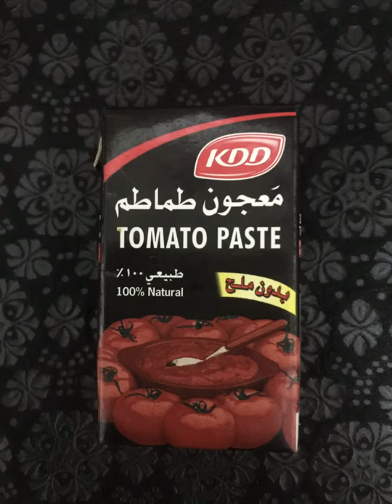Chicken kalderita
This is the good way of cooking CHICKEN KALDERITA

How to cook CHICKEN KALDERITA in a very easy way

Vlog title:how to cook CHICKEN KALDERITA/ YUMMY AND EASY 101

Today i will show you how to cook special CHICKEN KALDERITA
you will learn here the simple way of cooking CHICKEN KALDERITA
Im glad to know your thoughts,suggestions,opinions and comments.